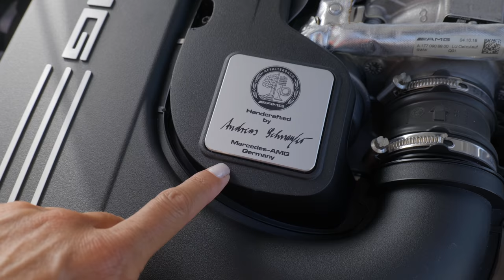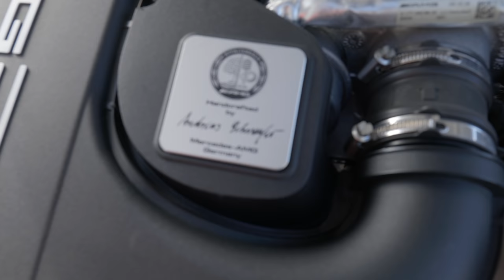Blow Off Valves on my 2019 AMG C63S (VRP Speed)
For the best weightlifting supplements, check out:
and use code "kgrahamsfb" for big savings!

For fan mail:
Kristen Graham